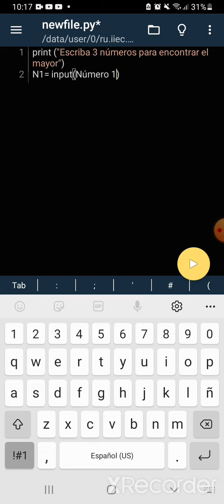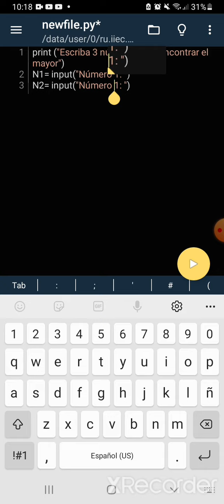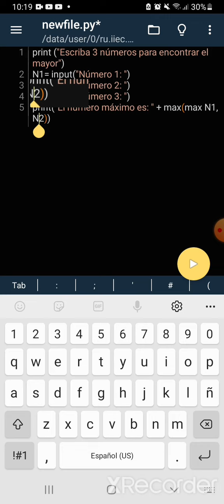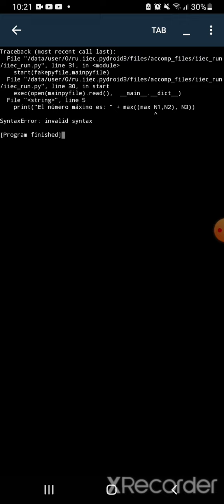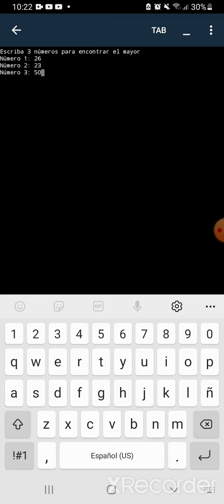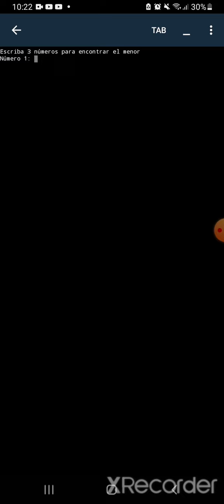Python #1: Encuentra el máximo o el mínimo entre 3 números.